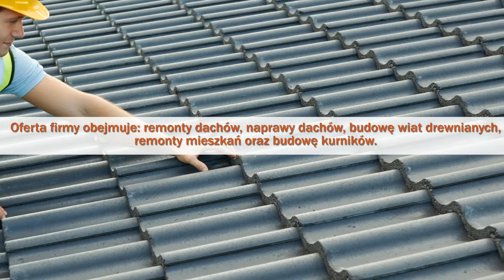Remonty dachów naprawy dachów wiaty drewniane Sławno Matbud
Firma Matbud działa na rynku od jakiegoś czasu. Nasza siedziba znajduje się w Sławnie, na ternie województwa zachodniopomorskiego. Zajmujemy się usługami dekarskimi. Właścicielką jest Ewelina Zajko-Matulka.

Oferta firmy obejmuje: remonty dachów, naprawy dachów, budowę wiat drewnianych, remonty mieszkań oraz budowę kurników.

Poza tym wykonujemy także: konserwacje dachu, remonty dachów w kamienicach, naprawy przeciekających dachów i docieplanie dachów.

Dodatkowo malujemy dachy, a także kładziemy na nie
blachę.

Zachęcamy do odwiedzenia naszej strony: